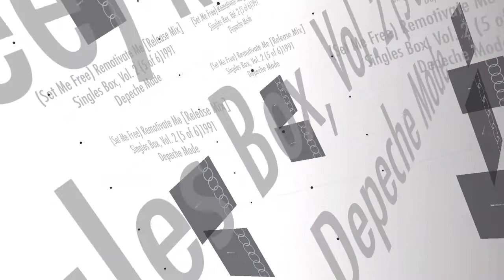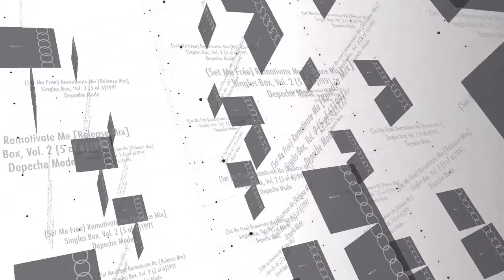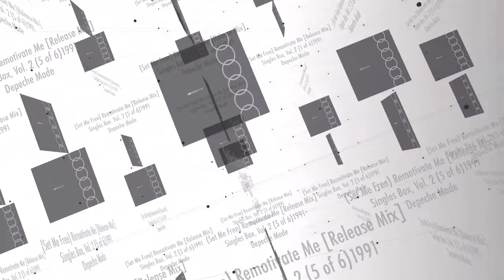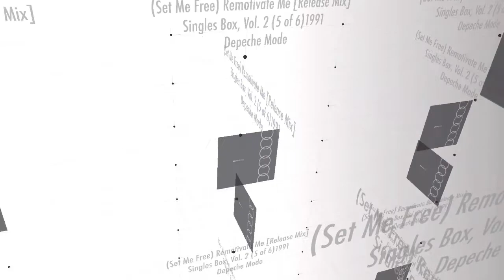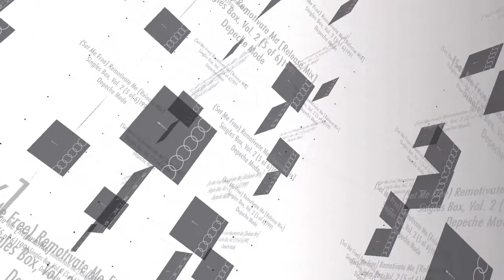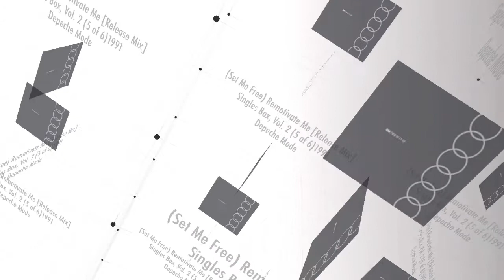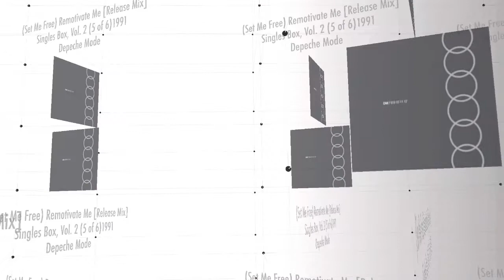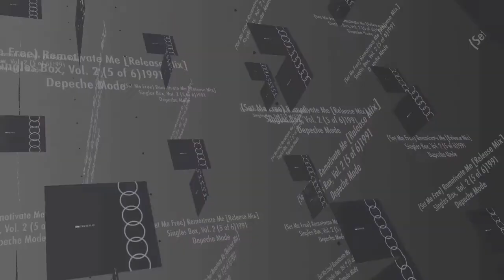(Set Me Free) Remotivate Me [Release Mix]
Depeche Mode  -  Singles Box, Vol. 2 (5 of 6)  -  (Set Me Free) Remotivate Me [Release Mix]